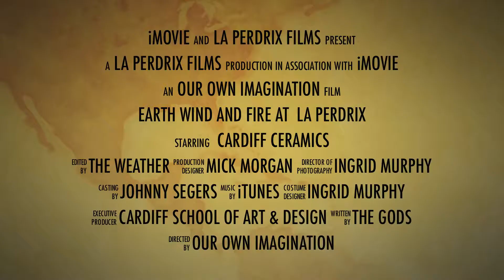La Perdrix Trailer... Dragon Kiln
Students from Cardiff School of Art & design  build a dragon kiln.